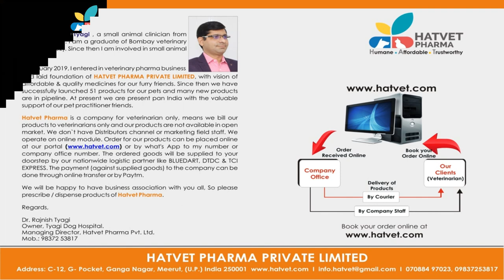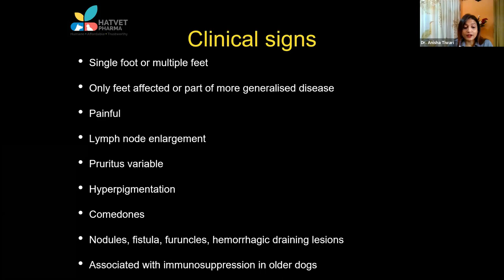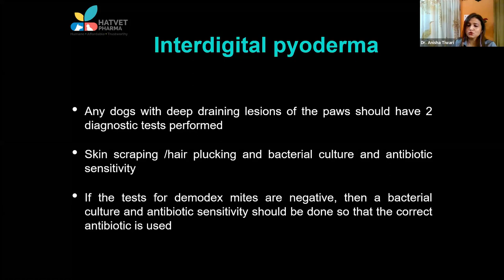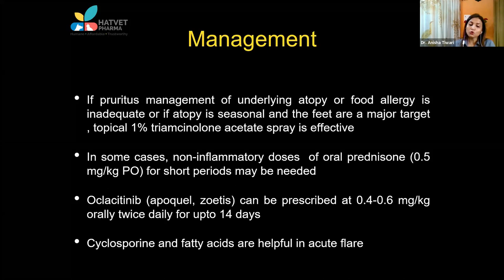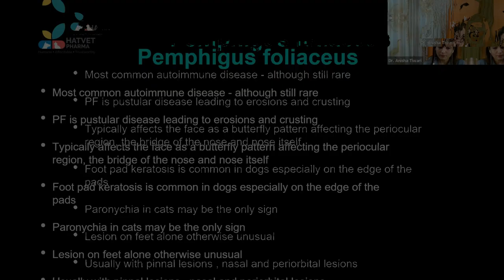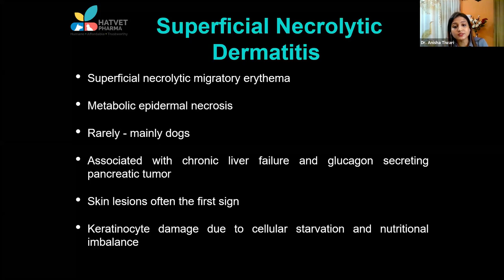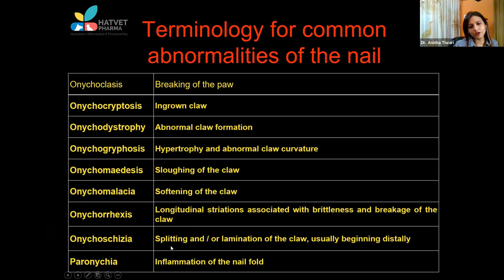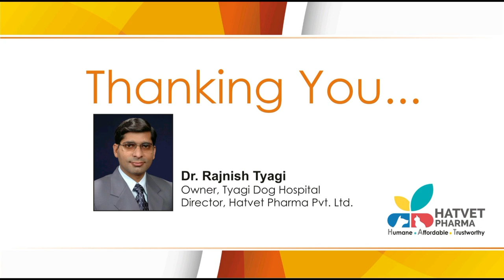Hatvet's Webinar On Small Animal Dermatology By Dr. Anisha Tiwari - Part 3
Happy Learning !!!